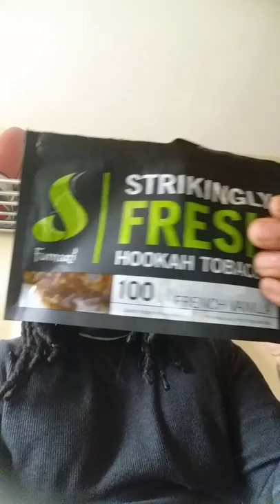Hookah Review | Fumari French Vanilla